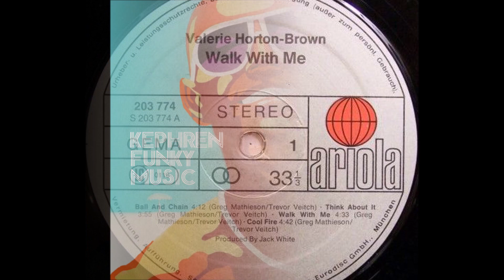Valerie Horton-Brown - Cool Fire 1981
From LP "Walk with me" - Ariola - Germany